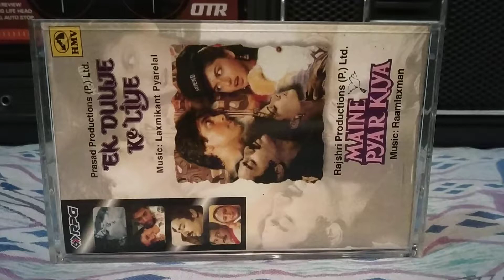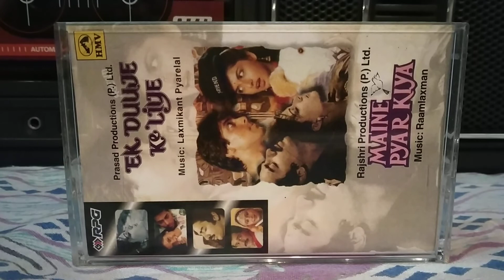Dil Deewana Bin Sajna Ke Mane Na-Played on my PHILIPS AM 174 cassette player.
Movie-Maine Pyar Kiya, Singer-Lata Mangeshkar, Lyric-Asad Bhopali, Music -Raamlaxman, Music on HMV(Saregama).